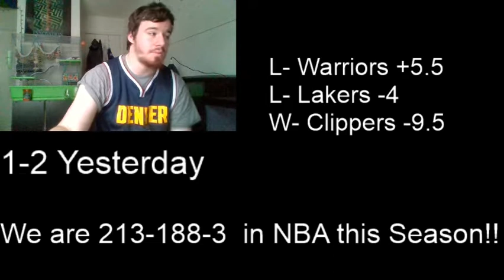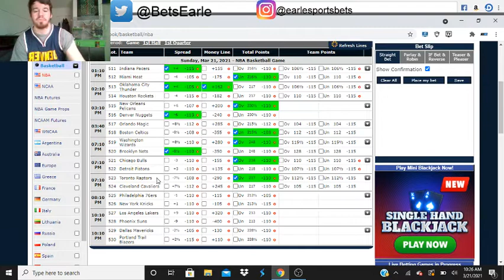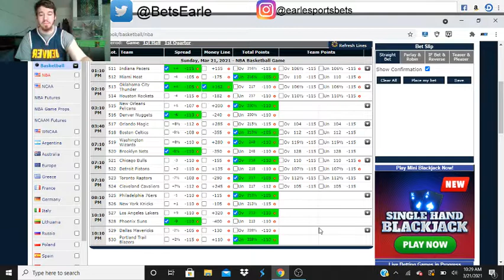NBA Best Bets! 3-21-2021